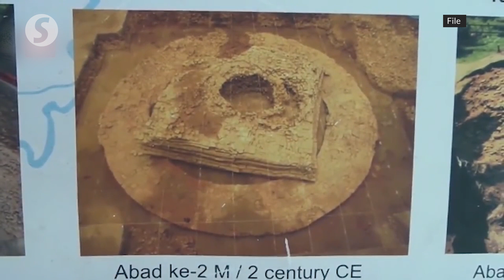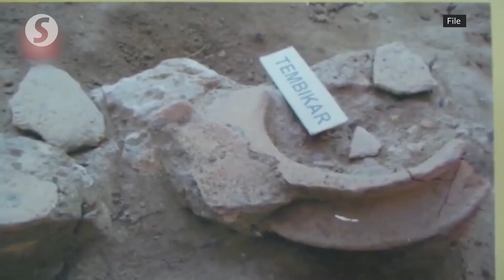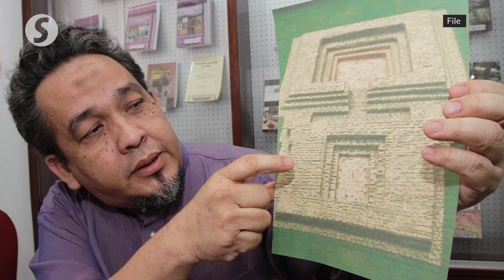Kedah Tua research hobbled by lack of funds and Covid-19 pandemic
Work to complete the archaeological data on the Kedah Tua civilisation in Sungai Batu has slowed down due to the Covid-19 pandemic and a lack of funds.